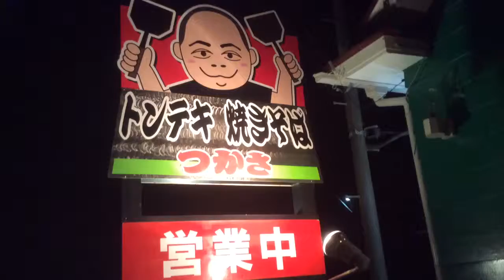トンテキつかさ 2015/8/30